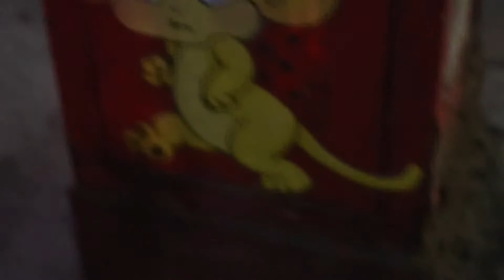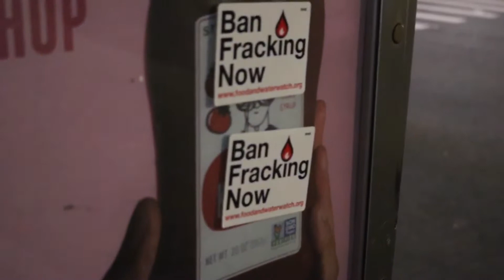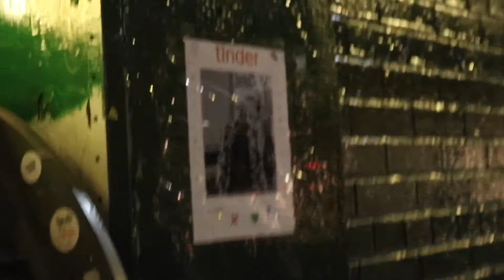Paste Ups in NYC | Public Art & Graffiti Vlog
u already kno da vibes